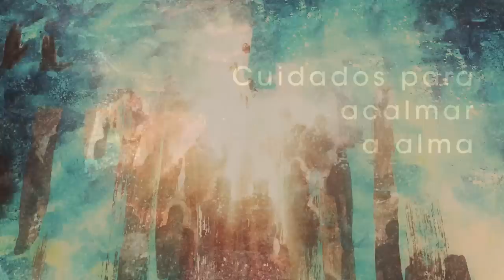Homilia Diária - Domingo da 3ª Semana da Páscoa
O Senhor ressuscitado caminha conosco e nos convida a formar comunhão com Ele ao redor de sua Palavra e da partilha do pão da vida.